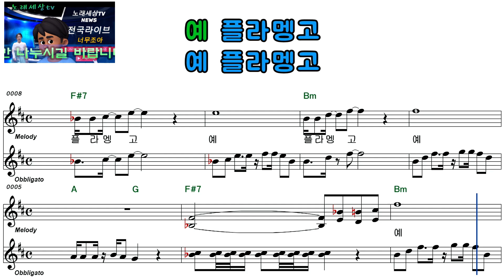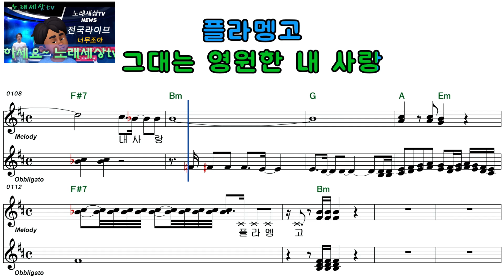신인선ㅡ플라멩코ㅡ남자키ㅡELF919ㅡ37902